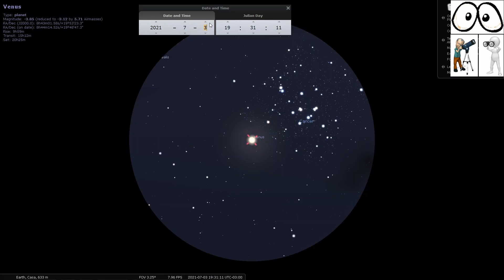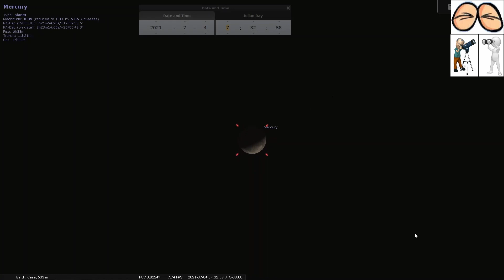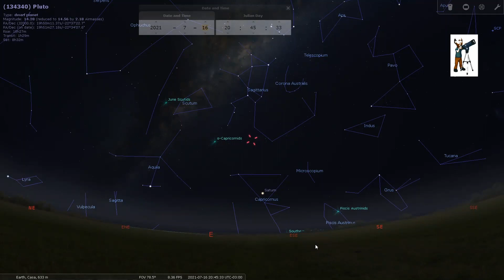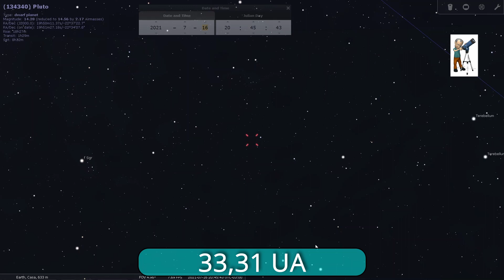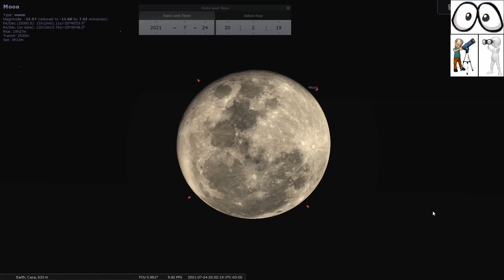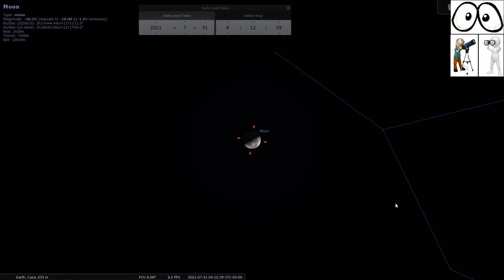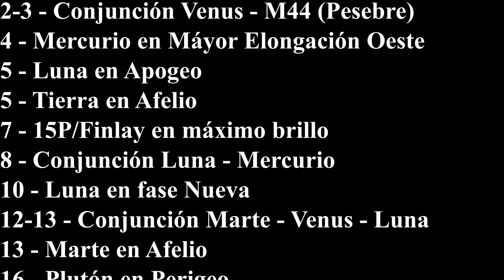Efemérides Astronómicas Julio 2021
Aquí les dejo lo más destacado del mes de Julio de 2021.

Cielos despejados!

00:00 - Intro
00:25 - 2 y 3 - Conjunción Venus - M44 (El Pesebre)
00:58 - 4 - Mercurio en Mayor Elongación Oeste
01:21 - 5 - Luna en Apogeo
01:39 - 5 - Tierra en Afelio
02:00 - 7 - Cometa 15P/Finlay en máximo brillo
02:37 - 8 - Conjunción Luna - Mercurio
02:52 - 10 - Luna en fase Nueva
03:01 - 12 y 13 - Conjunción Marte - Venus - Luna
03:30 - 13 - Marte en Afelio
03:53 - 16 - Plutón en Perigeo y Oposición
04:23 - 17 - Luna en fase Cuarto Creciente
04:33 - 21 - Conjunción Venus - Regulus
05:07 - 21 - Luna en Perigeo
05:23 - 24 - Luna en fase Llena y en conjunción con Saturno
05:37 - 25 y 26 - Conjunción Luna - Júpiter
05:55 - 28 - Máximo de Piscis Austrínidas
06:20 - 29 - Conjunción Marte - Regulus
06:43 - 30 - Máximo de Delta Acuáridas del Sur
07:09 - 31 - Luna en fase Cuarto Menguante
07:18 - Recomendaciones del Mes
07:20 - M4 - Cúmulo Globular
07:59 - M7 - Cúmulo de Ptolomeo - Cúmulo Abierto
08:43 - Resumen